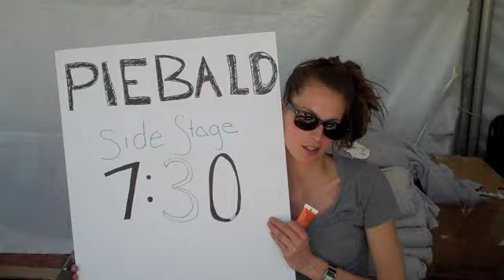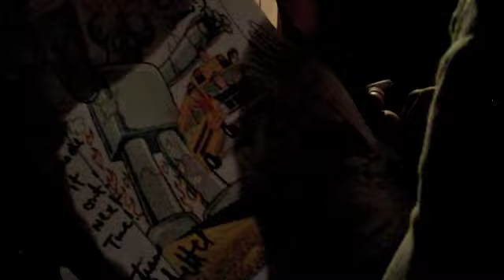PIEBALD - LIVE at Bamboozle Left (part 1)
Filmed March 28th, 2010 in Anaheim, CA.